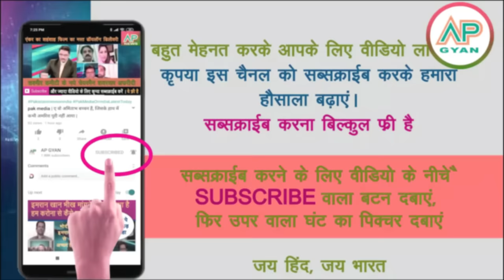Indian RAW ke khauf se 19 atanki pakistani jail se bhaage sunke pakistani media shocked